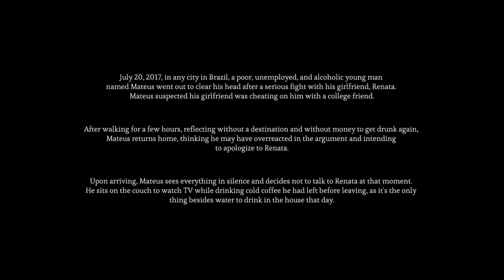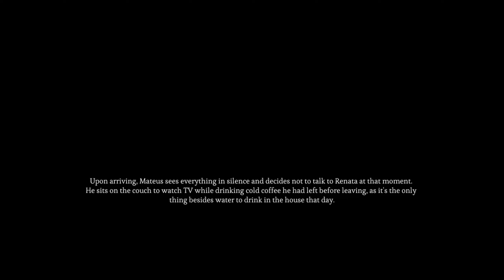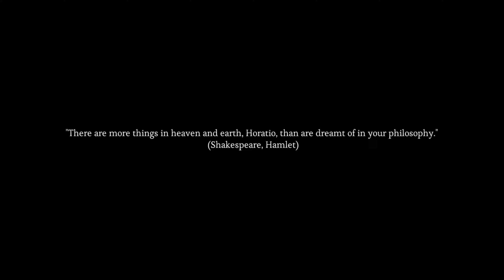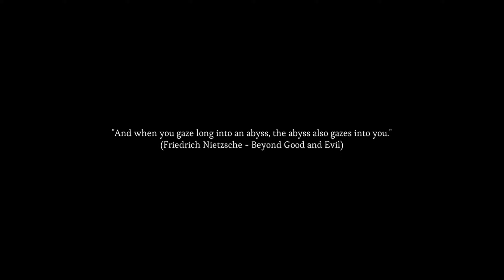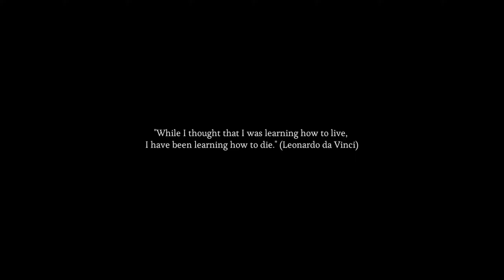A Horror Game about Suicide !!!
Game Name - UMBRAL

About this Game :

Umbral" is a first-person game focused on its own story and narrative*, featuring elements* of horror, exploration, and puzzles. In "Umbral," you step into the shoes of Mateus, a young adult frustrated with life who, after facing various personal problems, decides to commit suicide. However, to his dismay, his existence doesn't end there. After committing the terrible act against himself, he finds himself in a place called Umbral, where he must deal with an even worse reality.

Tags .